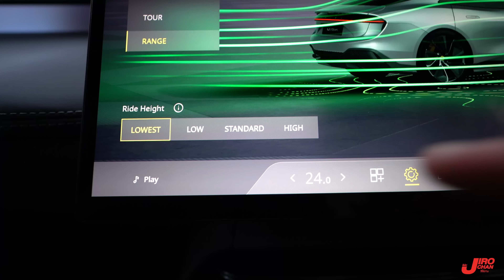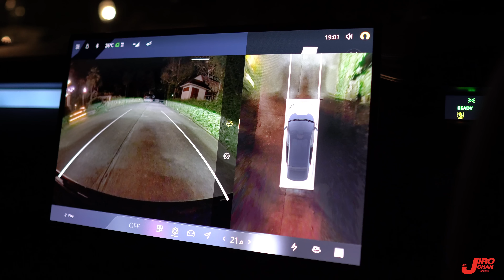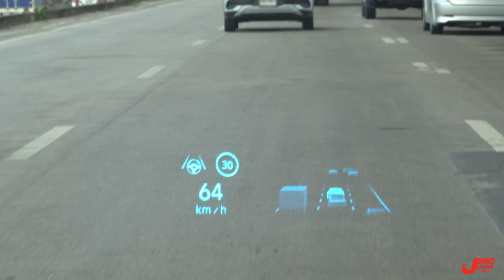EP 790.ออกจากศูนย์ได้ 2 วันก็โดนเลย Lotus Emeya R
-ช่องนี้จะเป็นการนำเสนอวีดีโอแนว Daily Vlog ที่เป็น LifeStyle ของตัวผมเอง
-ผมถือสัญชาติไทยอเมริกัน เป็นคนชอบรถและภาพยนตร์
-ผมรีวิวรถแบบผู้ใช้งานจริง ผสมความเป็น LifeStyle ของตัวเองเข้าไปด้วย
ปล.คลิปที่มี EP นำหน้าคือ VLOG แต่ถ้าไม่มีนั้นคือ Content เฉพาะทาง เช่น การถ่ายเจาะอาชีพที่น่าสนใจ หรือ การถ่ายรถรุ่นเดียวอยู่ในสถานที่เดียว เป็นต้น